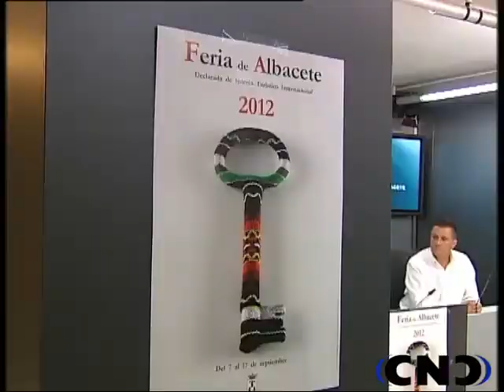ACTIVIDADES CENTENARIO TEMPLETE.